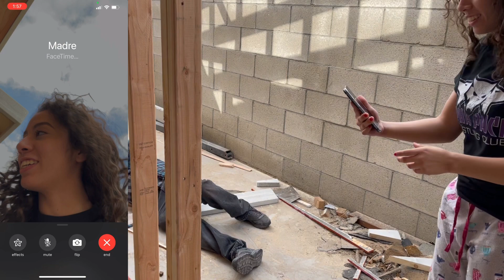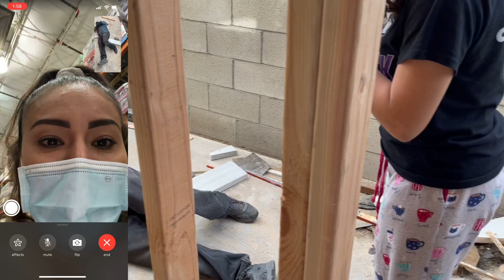Our construction worker fell of the roof! | Prank gone wrong! | Alize Cristal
In today’s video me and my sister’s attempted to prank my parents! 🤍🤍

                    ✨Follow our Boutique!!✨